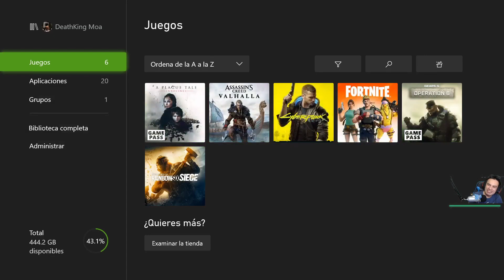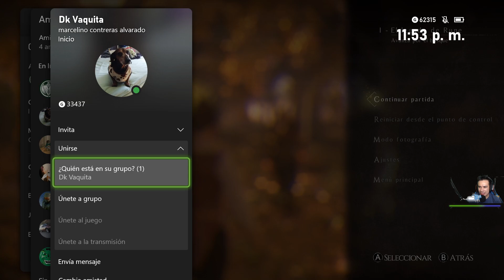A Plague Tale: Innocence | Las ratas se comieron a mi perro pt 1